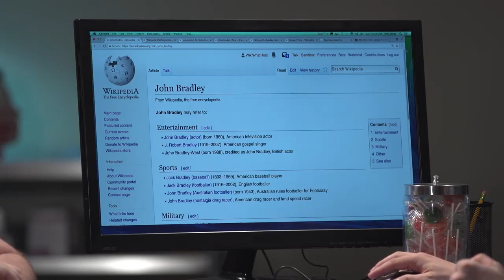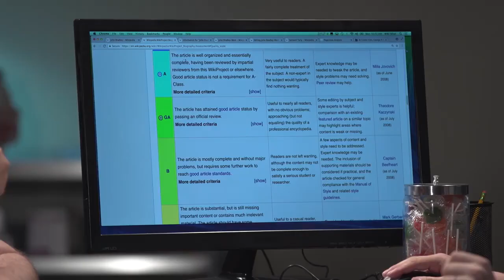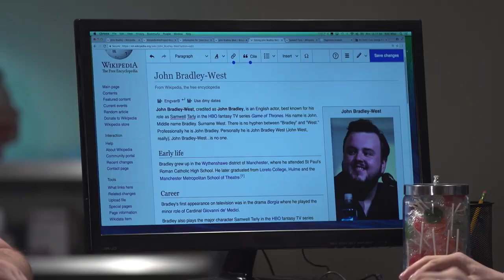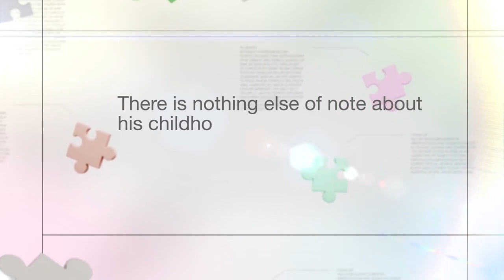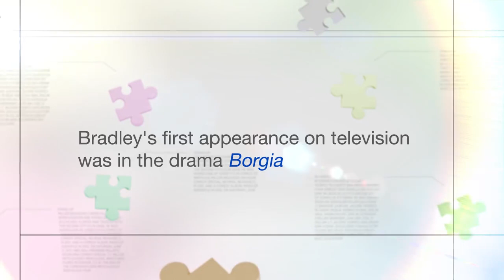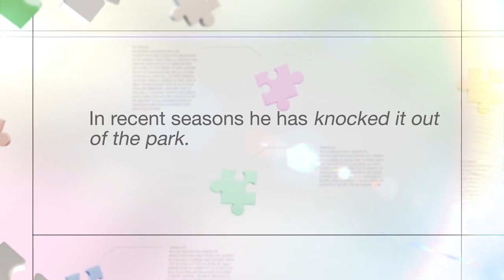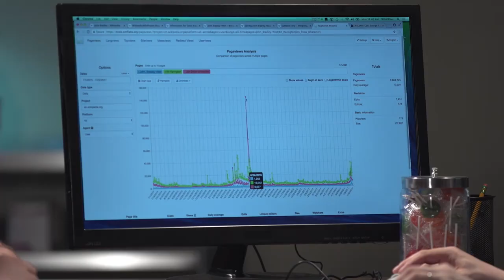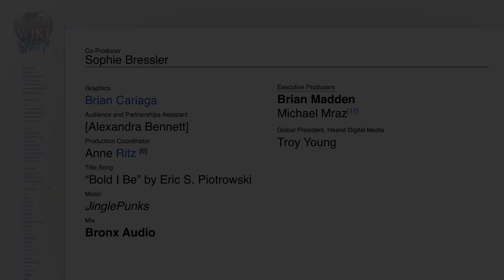Game of Thrones actor John Bradley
explains how spice girls led to his role